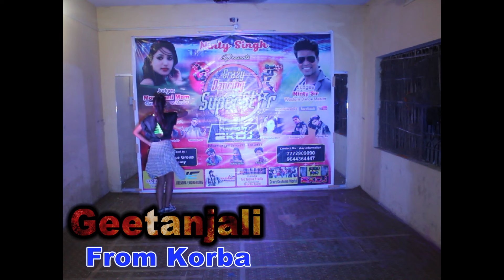Crazy Dancing Superstar 'Geetanjali" 2nd Audition performence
Presented By NInty Singh 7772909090